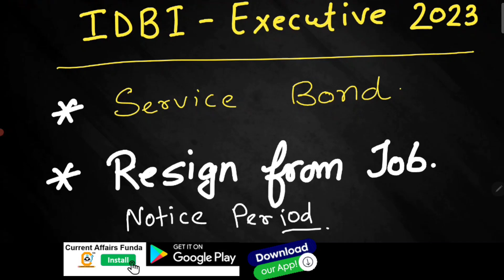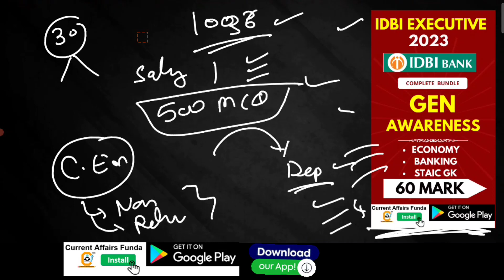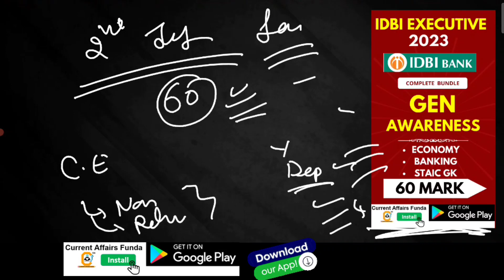IDBI Executive 2023 Service Bond , Notice Period कब जॉब से Resign कर सकते है ?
In this video, we discuss the IDBI Executive Cut Off for the year 2021. We take a look at the previous year's cut off marks and analyze the expected cut off for this year. We also discuss the factors that determine the cut off marks and provide some tips on how to prepare for the IDBI Executive Exam. Whether you are a first-time aspirant or a seasoned candidate, this video will provide you with valuable insights into the IDBI Executive Cut Off. So, watch this video till the end and get ready to crack the IDBI Executive Exam with flying colors!